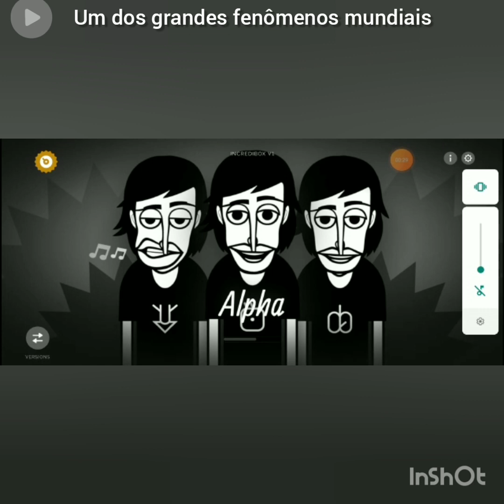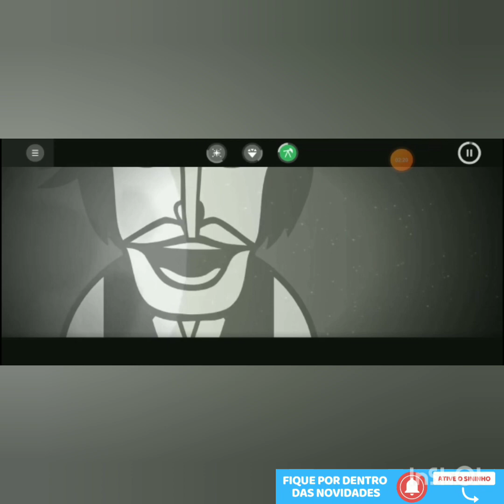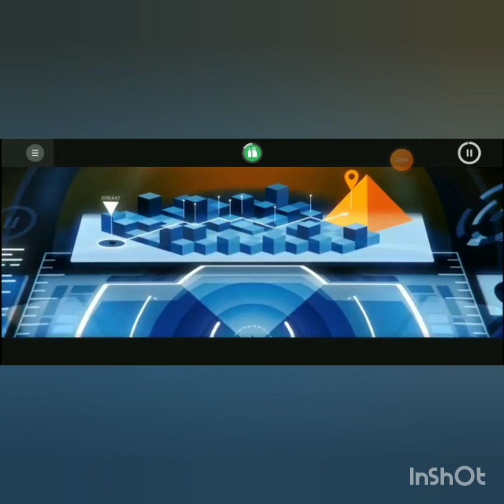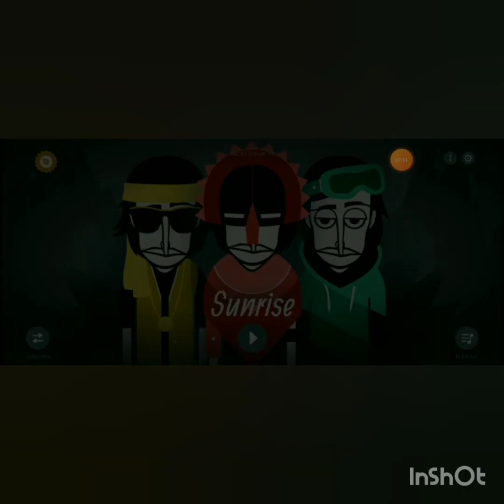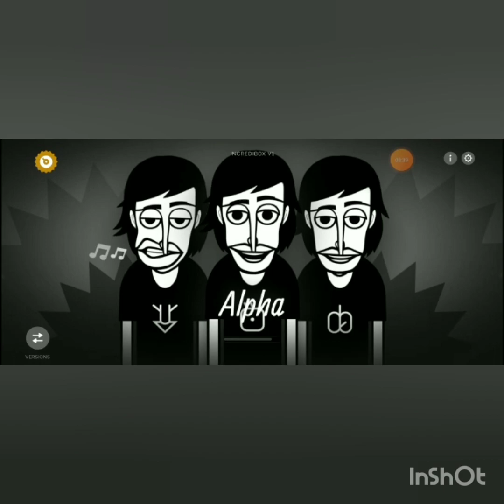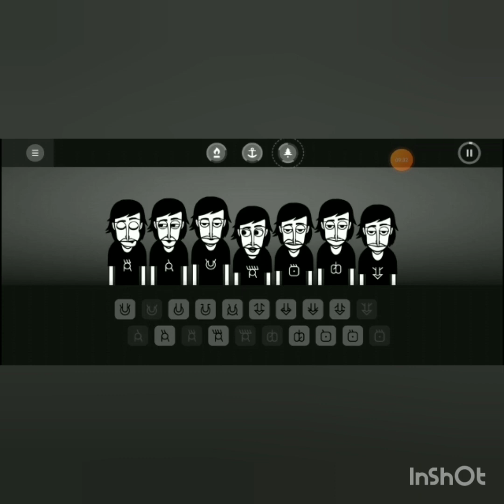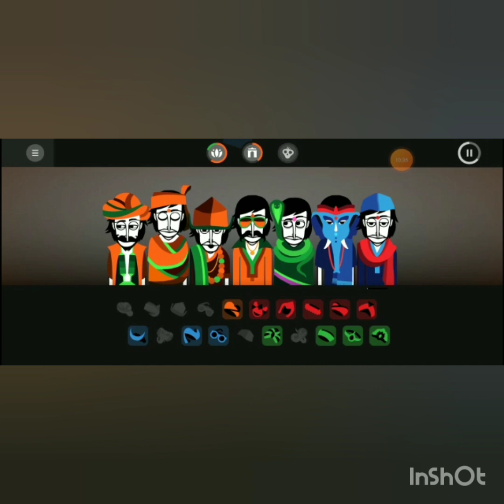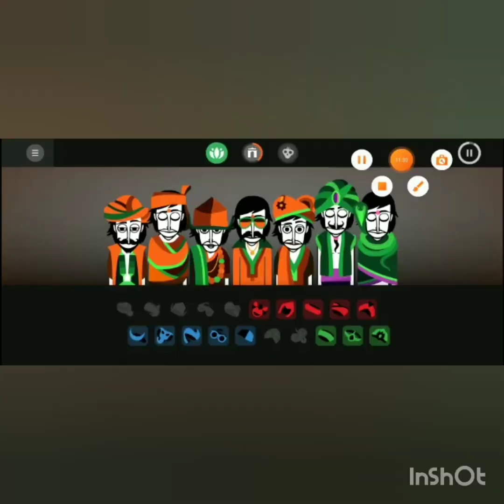Incredibox criando músicas ( se torne um produtor musical )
finalmente a game play deste jogo muito irado o jogo de música mais jogado no mundo e o jogo mais baixado na França deixe seu like compartilhe o vídeo para ajudar